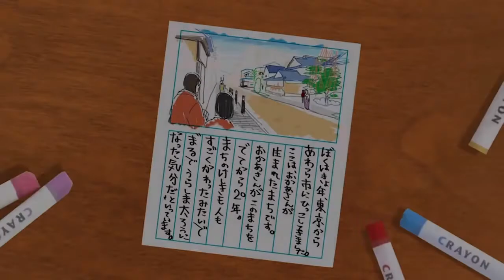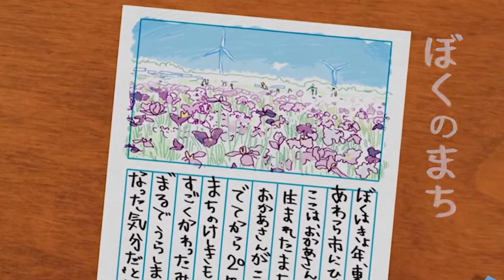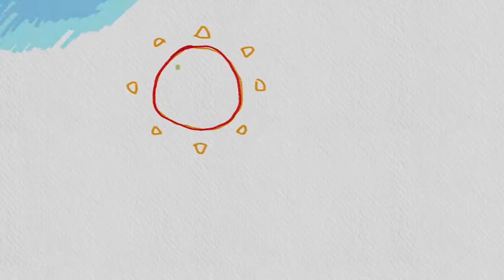Promotional video of Awara, "My Town" AWARA HAPPY FILM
[English subtitled]
The beautiful views, climate, nature of Awara are introduced in this short movie from the perspective of a dog. The movie production of this one was started from the audition for the main character, a clever odg. The cute voice of the dog sounds very comforting, too.

Mitsutoshi Tanaka, who was nominated for the 39th Japan Academy Prize for Best Director, took one year to make the omnibus movie that was set mainly in the only hot spring resort in Fukui Prefecture, Awara Onsen. This is one of the omnibus movie, that consists of four short movies.

It is reprinted with permission from Awara City tourism association. (English subtitled by GEN)